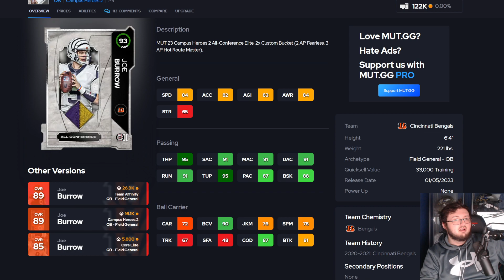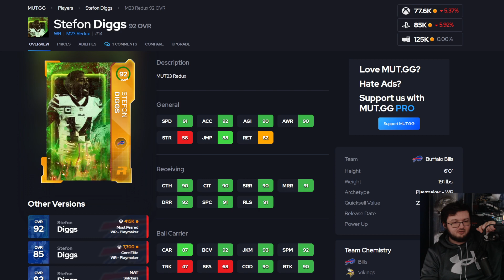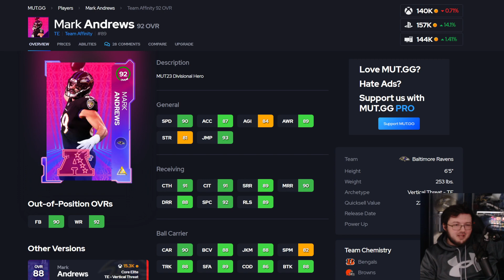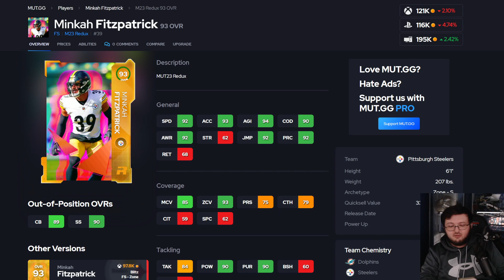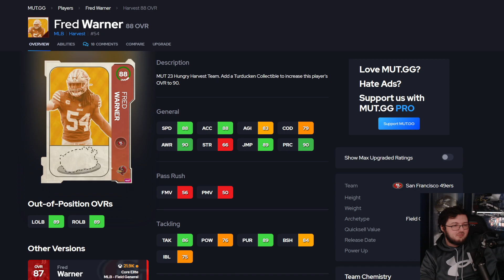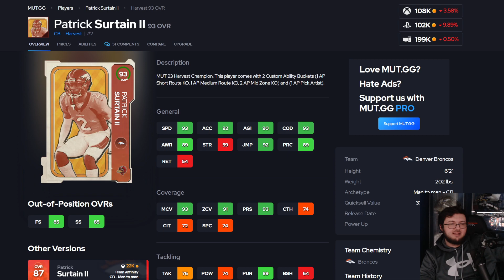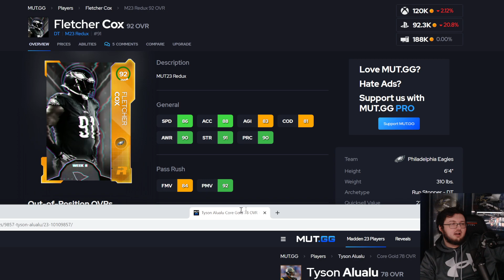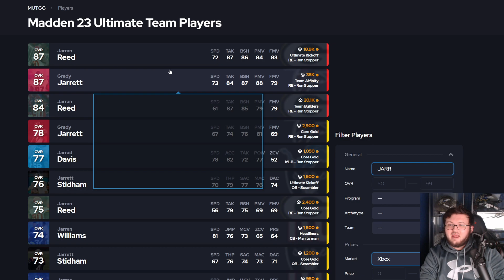TEAM OF THE YEAR EARLY PREDICTIONS!| JOE BURROW, JOSH JACOBS, ETC! ALL 96 OVERALLS!? | MADDEN 23